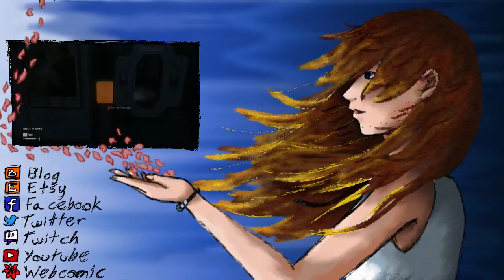Alien: Isolation | 02 | Well... Balls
What in the actual fuck balls?